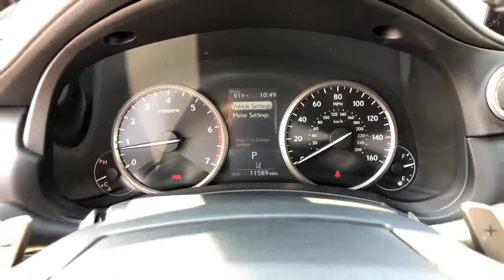2020 Lexus NX 300 Bakersfield, Central California, Santa Clarita, For Sale, CA V2365A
Used 2020 Lexus NX 300 for sale in Bakersfield, California at Audi Porsche VW of Bakersfield. Servicing the Central California, Santa Clarita, CA area.
2020 Lexus NX 300 300 Base - Stock#: V2365A - VIN#: JTJAARBZ2L5010423

Want us to come to you? No problem! In case we missed a picture or a detail you would like to see of this 2020 NX 300, we are happy to send you A PERSONAL VIDEO walking around the vehicle focusing on the closest details that are important to you. We can send it directly to you via text or email. We look forward to hearing from you!brbrWe build relationships where everybody wins! Take a look at this NX 300! New Price!
AM/FM radio: SiriusXM,CD player,Radio data system,Air Conditioning,Automatic temperature control,Front dual zone A/C,Rear window defroster,Power driver seat,Power steering,Power windows,Remote keyless entry,Steering wheel mounted audio controls,Four wheel independent suspension,Speed-sensing steering,Traction control,4-Wheel Disc Brakes,ABS brakes,Dual front impact airbags,Dual front side impact airbags,Emergency communication system: Lexus Enform Safety Connect,Front anti-roll bar,Knee airbag,Low tire pressure warning,Occupant sensing airbag,Overhead airbag,Rear anti-roll bar,Brake assist,Electronic Stability Control,Exterior Parking Camera Rear,Auto High-beam Headlights,Delay-off headlights,Front fog lights,Fully automatic headlights,Panic alarm,Security system,Speed control,Bumpers: body-color,Heated door mirrors,Power door mirrors,Roof rack: rails only,Spoiler,Turn signal indicator mirrors,Apple CarPlay/Android Auto,Compass,Driver door bin,Driver vanity mirror,Front reading lights,Illuminated entry,Leather Shift Knob,Leather steering wheel,Lexus Enform App Suite 2.0,Lexus Enform Remote,Lexus Enform Wi-Fi,Outside temperature display,Overhead console,Passenger vanity mirror,Rear seat center armrest,Tachometer,Telescoping steering wheel,Tilt steering wheel,Trip computer,Front Bucket Seats,Front Center Armrest,Power passenger seat,Split folding rear seat,Passenger door bin,Alloy wheels,Rear window wiper,Variably intermittent wipers